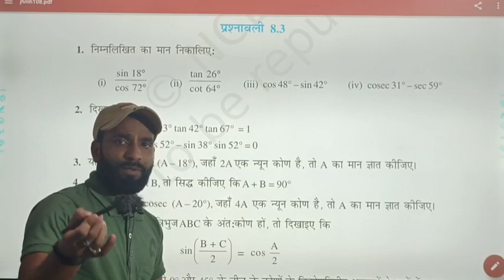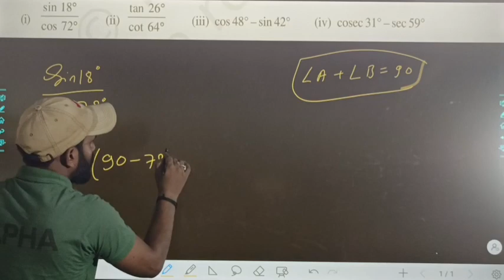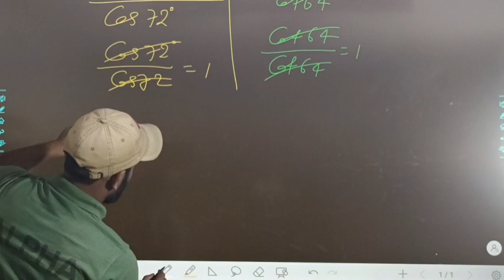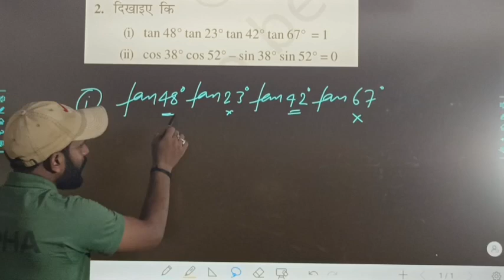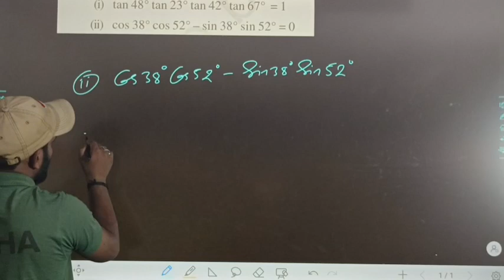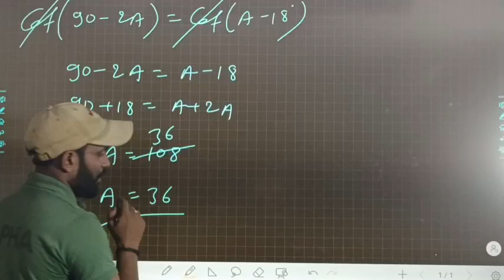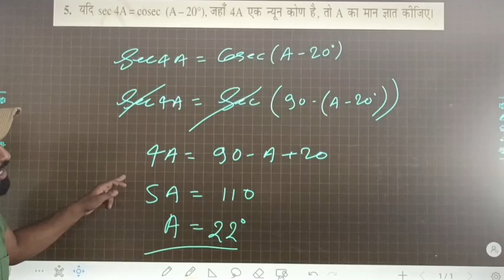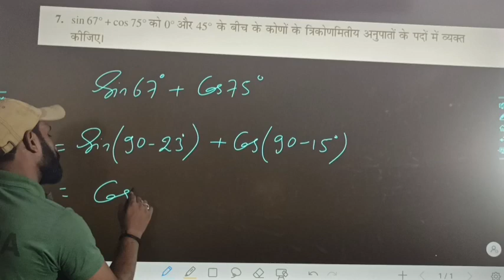प्रश्नावली 8 - त्रिकोणमिति का परिचय , class 10th math Hindi medium trigonometry part-4 Bihar Board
प्रश्नावली 8 - त्रिकोणमिति का परिचय , class 10th math Hindi medium trigonometry part-1 Bihar Board

प्रशनावली - 8.3 का हल

Trigonometry
Trigonometry class -10
trigonometry class -10 part-1
trigonometry Class-10 Hindi medium Bihar board

Bihar_board_class_10
Bihar_board_class_12
Bihar_Board_Objective

railway group d maths
nda
full trigonometry for nda
trigonometric identities class 10
toptak
railway math trick
trick
trigonometry formula
education
trigonometric formula
trick of trigonometry
tricks to solve trigonometry problems
trigonometry tricks for competitive exams
trigonometry short trick
trigonometry shortcuts
trig tricks
trigonometric tricks
jee tricks
nda tricks
math trick for jee exam
math trick for nda exam
1 min math tricks
cbse
maths easy tricks
math trick
maths trick in english
bright tuition
bright maths
trikonmiti anupat
up deled maths class 4th semester
olympiad mathematics
maths deled 4 semester
maths class 4 semester
deled maths class 4 semester 2020
deled 4th semester maths trigonometry
deled 4th semester maths
deled 4th sem maths
value of trigonometric ratio
deled math 4th semester trigonometry
extra questions of trigonometry class 10
important questions of trigonometry class 10 maths
prove that questions in trigonometry
trigonometry prove that questions tricks
trigonometric functions formulas egacademy
important trigonometric formulas
trigo formulas
 formulas for class 12

trigonometry karne ki tricks
trigonometry ko kaise karte hai
short
trigonometry solution tricks
solution of trigonometry
math question
mathematics video
mathematics tricks
math video
mathematics question
trigonometry angles
trigonometry trick
trigonometry introduction
trigonometry functions
trigonometry table
trig problems and answers
trigonetric formulas
mathematics campus
mathematics campus bhagalpur
mth102 basic algebra and trigonometry quiz no 3

trigonometric identity
calculus
pythagerous
pythagerian identity
pythagerous theorem
tan 90
tan 90 equals
jee exam
jee mains
tan 90 value
jee 2024
trigonometric formulas
class 11 maths trigonometric functions
trigonometric functions class 11
tan 90 degrees
all trigonometric identities
trigonometric identities formula
basic trigonometric identities
trigonometric identities class 11
all trigonometric ratios
trigonometric ratios formulas
basic trigonometric ratios
trigonometric ratios class 11
sin 90
trigonometic equations
iit jee 2024
trigonometry unacademy jee
trigonometry by purnima kaul

trigonometry jee one shot
trigonometry jee advanced questions
trigonometry jee mains one shot
trigonometry jee questions
trigonometry jee mains questions
trigonometry jee advanced
trigonometry jee mains
trigonometry jee
trigonometry vedantu
trigonometry practice for nda
trigonometry nda one shot
complete trigonometry for nda
trigonometry full course for nda
trigonometry for nda preparation
trigonometry for nda marathon entrance
trigonometry for nda marathon class
trigonometry for nda in one shot
trigonometry nda marathon
trigonometry marathon class for nda
why tan 90° = not defined
nda exam
nda preparation
nda exam paper
nda sample paper
upsc nda exam
sumit sir
trigonometry concept for nda
trigonometry nda class
trigonometry for nda basic
what is the value of tan 90°
trigonometry for nda pyq
trigonometry for nda one shot
trigonometry for nda 2 2022
trigonometry for nda 2022
trigonometry for nda
 preparation 2022
tan 90 value infinity
prove trigonometric identities
trigonometric identities proofs
10th ncert maths chapter 8
trigonometric identities simplify
ncert maths chapter 8 class 10
trigonometric identities ncert class 10
trigonometric identities tricks
 tricks by sahil sir

The Alpha classes - We are started a revolution in which we provide full  course of Bihar board class -10 in Hindi medium just for free and in half time .
       many students are like - sir bhot backlog hai,  sir Mera class Shuru me chhut gya aur avi kuchh smjh nhi aa rha , sir fresh start chahiy nothing to worry , we are for U.  let's build Alpha and u r the alpha

त्रिकोणमिति
त्रिकोणमितीय अनुपात
त्रिकोणमितीय अनुपात के बीच संबंध
त्रिकोणमितीय कोणीय मान
त्रिकोणमितीय पूरक कोण

Alpha
Alpha classes
The Alpha classes
Let's build alpha

l